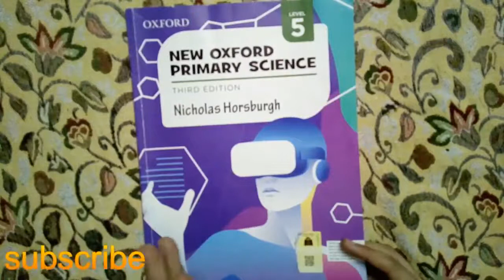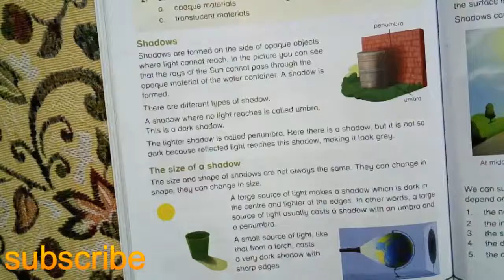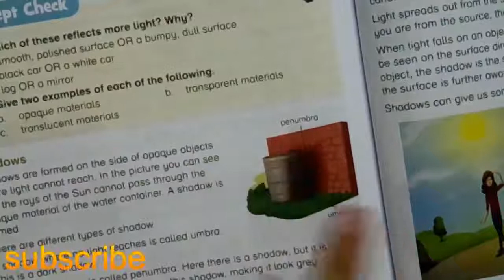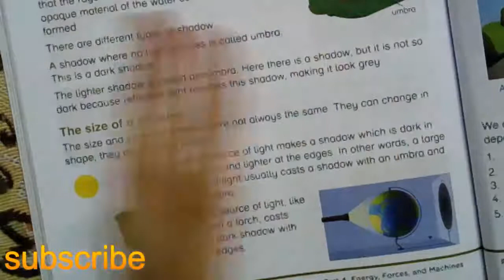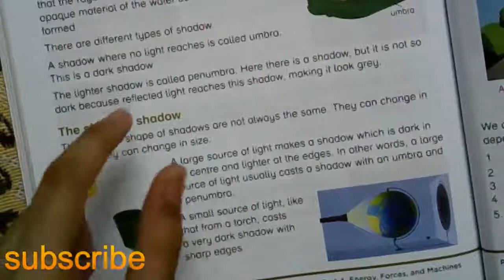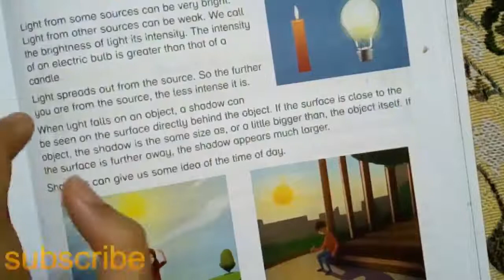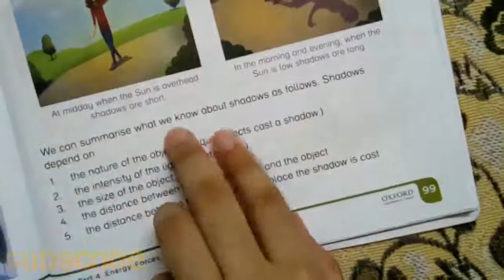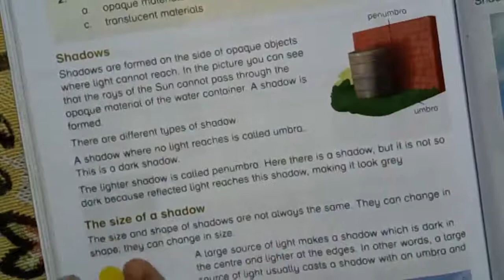NEW OXFORD PRIMARY SCIENCE CLASS 5 UNIT NO 11 LIGHT PG NO 98 AND 99 TOPICS SHADOW AND ITS SIZE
Unit 11 light
please encourage and support me